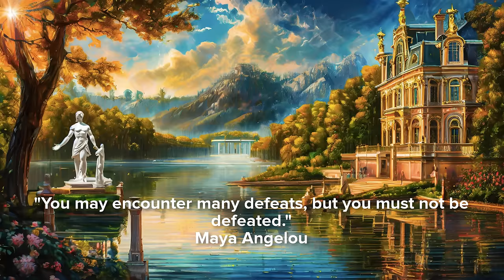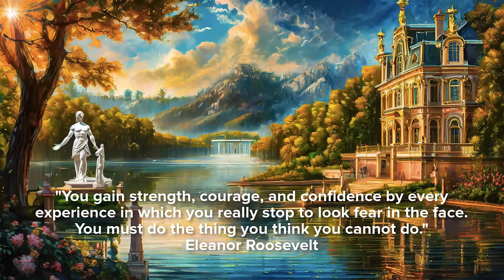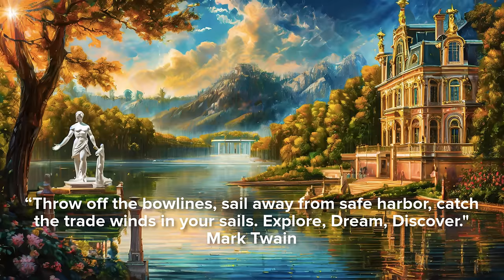10 Great Composers: Classical Music Mix | Mozart, Vivaldi, Bach, Brahms, Handel, Grieg, Albinoni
Welcome to Radio Oberon! We're so happy you're here with us!

🎶  Included with this video are a collection of quotes we hope you find inspirational and helpful.

Timestamp:
0:00 Bach - Orchestral Suite No. 2 in B Minor, BWV 1067 - Rondeau
1:33 Handel - Concerto Grosso No. 4 in F Major, Op. 3 No. 4 - Allegro
3:17 Mozart - Divertimento in D Major, K. 136, "Salzburg Symphony No. 1" - Allegro
9:33 Vivaldi - "Spring," Concerto No. 1 in E Major - Allegro
13:30 Albinoni - Concerto for Strings and Harpsichord in D Major
18:39 Grieg - Peer Gynt, Suite No. 1, Op. 46 - "La Morte Di Aase"
22:18 Purcell - Music for the London Theatres, "The Fairy Queen"
33:48 Bach - Concerto for Violin, Oboe, Strings, and Continuo in D Minor, BWV 1060 - II. Adagio
37:35 Mozart - Violin Concerto No. 3 in G Major, K. 216 - Allegro
45:48 Boccherini - Concerto in B-flat Major for Cello and Orchestra - Allegro
54:09 Brahms - Hungarian Dance No. 19 in B Minor
56:35 Vivaldi - Sonata in E Minor No. 2, Op. 1 - Gigue, Allegro
58:47 Telemann - Concerto in A Major for Flute, Violin, Strings, and Continuo
1:03:40 Handel - Water Music, Suite No. 1 - Aria

Join us as we travel through time, across countries, and through some of the greatest eras in the world on our musical adventure. We’d love to have you come on this journey with us! 🌏

@RadioOberon uses AI tools to enhance audio and Google Gemini for research assistance.

All art in this video has been respectfully generated from the Creative Commons with Adobe Firefly. 🙂